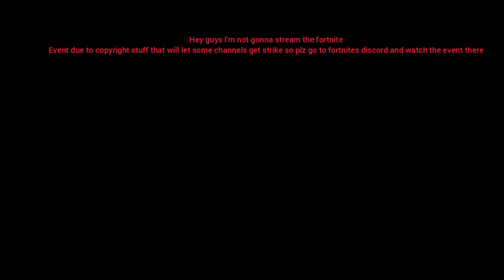won't stream event due to copyright reasons that disney have priclaimed